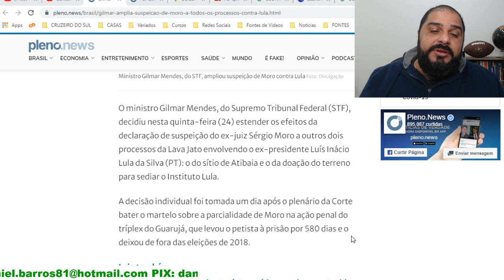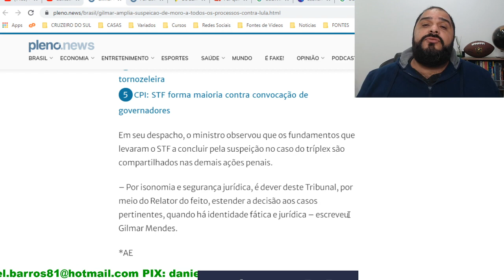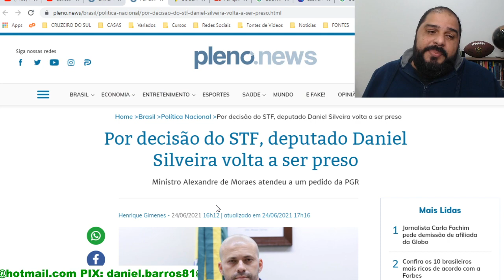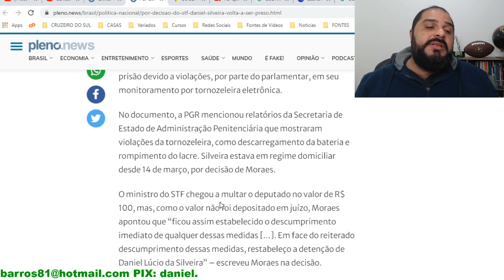COMO EXPLICAR O QUE ACONTECE NO BRASIL? INOCENTES PRESOS E BANDIDOS SOLTOS!!!!